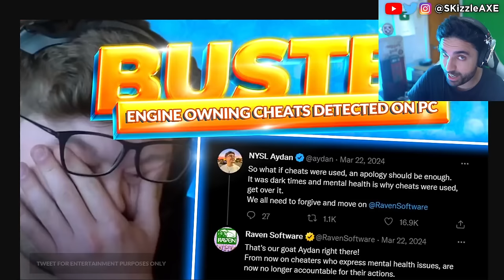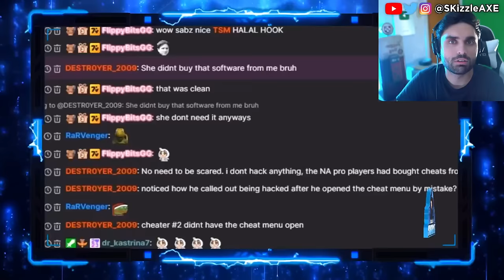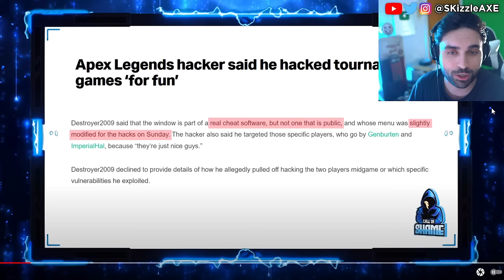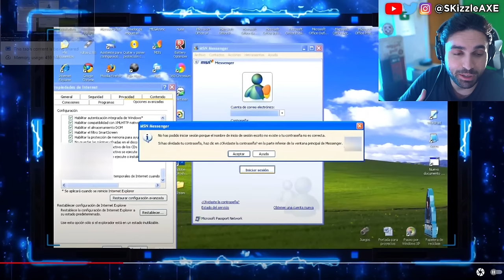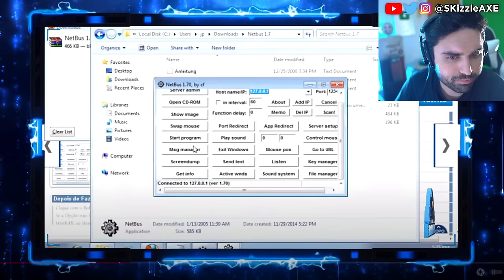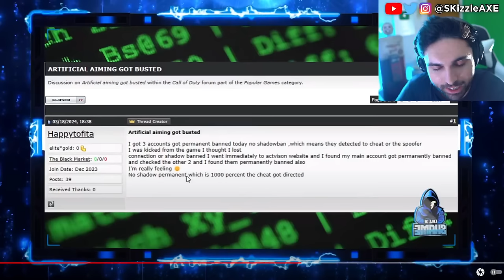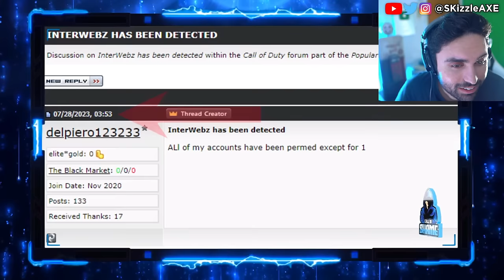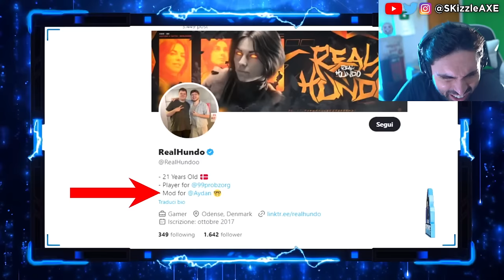Call of Shame is a Girl... 🤯 (Activision MAD) - COD Warzone 3, Apex, PirateSoftware, Nadia, Zlaner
Call of Shame calls out streamers for Cheating in Call of Duty and also Apex Legends. Recently, there was a big Apex Legends tournament were hackers gave streamers cheats live. Infamous Apex Legends hacker Destroyer2009 has many people wondering if they should be playing Apex and who is safe after ImperialHal and Genburten were given hacks live during ALGS, so PirateSoftware explains his thoughts on the situation